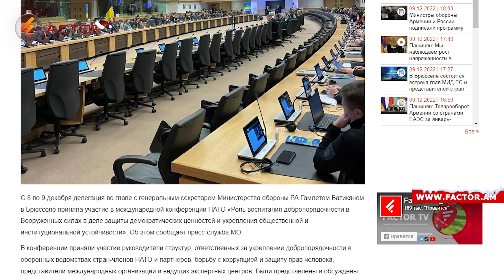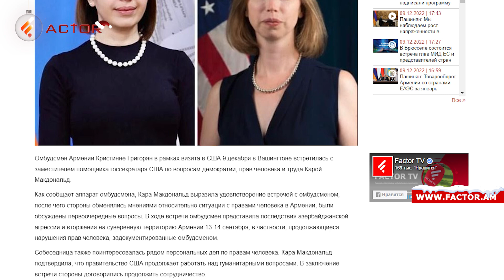Путин и Пашинян встретились в Бишкеке; Азербайджан продолжает обстрел армянских позиций. НОВОСТИ